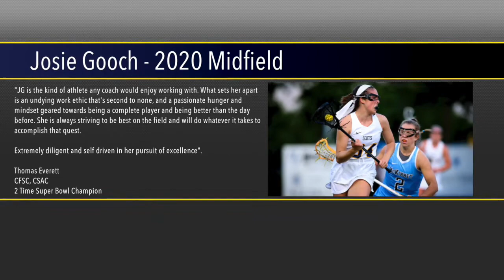COMMITTED - Josie Summer 2020 - Summer 2018 Highlights